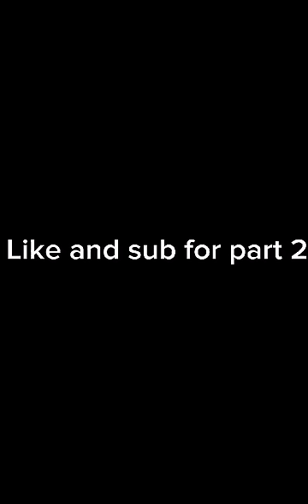Elements/part 1/My idea/Credit if you use my idea/gacha story